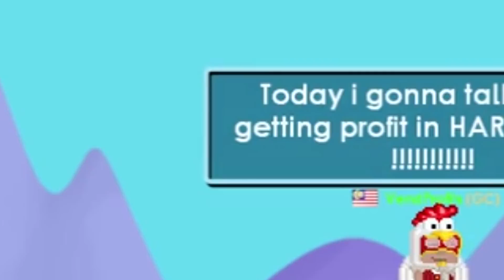How To Get Super Rich In Harvest Festival 2018 ?! | Growtopia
Happy harvest fest everybody ? :p
Gud luck and enjoy the video !

IGNORE=NO NUGGET FOR U